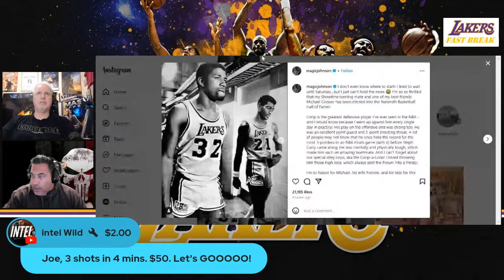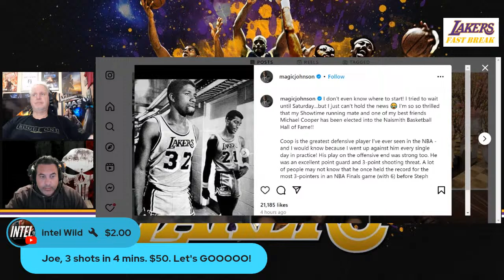Lakers Snack Pack- Are Higher Seeds Still In Play For The Lakers?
With five games left for the Lakers, the team sits at 44-33 as they head home for a Saturday tilt with the Cavs. But can the Lakers realistically jump over teams as they draw ever closer to who's ahead of them? And do they have to worry about who's behind them? Tune in as the guys from the LFB share thoughts on all the possible scenarios as we wind down the regular season and analyze what can go right (and wrong?) for the Lakers and the other contenders in the Western Conference as they close out this season. Plus they talk about Jerry West (3rd time) and Michael Cooper being enshrined (according to reports) in the Basketball Hall Of Fame. Will the Lakers be able to avoid two play-in games after all? Find out our thoughts on the Lakers Fast Break podcast!

Take a look at the line of Kinhank Mini PC's and retro game machines today for some gaming and computing fun from Kinhank!

Don't forget to watch the Lakers games with us LIVE and our newest Lakers Fast Break merchandise site is now up so get your merch today from your friends at the Lakers Fast Break!

If you have questions, give us a shout-out on Twitter, YouTube, Twitch, Kick, Instagram, TikTok, or Facebook, or send us your thoughts to or become a supporter of the Lakers Fast Break today at ⁠⁠⁠⁠⁠⁠⁠⁠⁠⁠

The views and opinions expressed on the Lakers Fast Break are those of the panelists or guests themselves and do not necessarily reflect the official policy or position of the Lakers Fast Break or its owners. Any content or thoughts provided by our panelists or guests are of their opinion and are not intended to malign any religion, ethnic group, club, organization, company, individual, anyone, or anything.

Presented by our friends at ⁠⁠⁠⁠⁠⁠⁠⁠⁠lakerholics.com⁠⁠⁠⁠⁠⁠⁠⁠⁠, ⁠⁠⁠⁠⁠⁠⁠⁠⁠lakersball.com⁠⁠⁠⁠⁠⁠⁠⁠⁠, ⁠⁠⁠⁠⁠⁠⁠⁠⁠Pop Culture Cosmos⁠⁠⁠⁠⁠⁠⁠⁠⁠, ⁠⁠⁠⁠⁠⁠⁠⁠⁠Inside Sports Fantasy Football⁠⁠⁠⁠⁠⁠⁠⁠⁠, ⁠⁠⁠⁠⁠⁠⁠⁠⁠Vampires and Vitae⁠⁠⁠⁠⁠⁠⁠⁠⁠, ⁠⁠⁠⁠⁠⁠⁠⁠⁠SynBlades.com⁠⁠⁠⁠⁠⁠⁠⁠⁠, ⁠⁠⁠⁠⁠⁠⁠⁠⁠YouTube's John Mikaelian⁠⁠⁠⁠⁠⁠⁠⁠⁠, the novel Congratulations, You Suck (available at Amazon and Barnes and Noble), ⁠⁠⁠⁠⁠⁠⁠⁠⁠The Happy Hoarder⁠⁠⁠⁠⁠⁠⁠⁠⁠, EmpireJeffTV, Larry Lakers Dribbling Chat Chat, Lakers Corner, and ⁠⁠⁠⁠⁠⁠⁠⁠⁠Retro City Games!